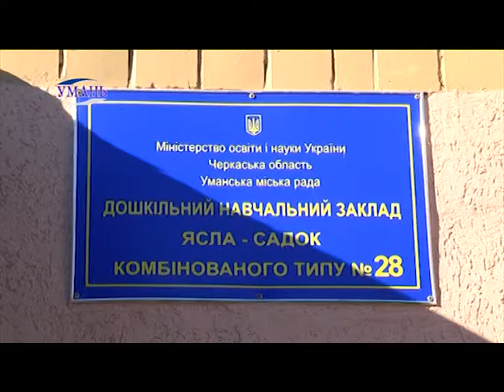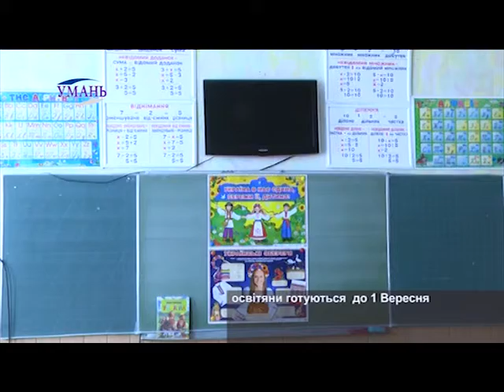Умань. 18.08.2015 огляд готовності навчальних закладів до навчального року.